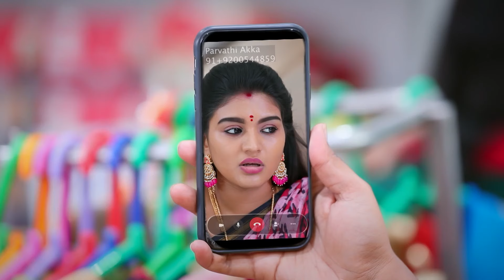Nandini Plans to Kill Charulatha - Sembaruthi - Full Ep 1342 - Zee Tamil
Nandini informs Nilambari about her plan to kill Charulatha and seek revenge on Shakti. Parvathy and Adithya spend a romantic time together. Later, Parvathy has a nightmare.